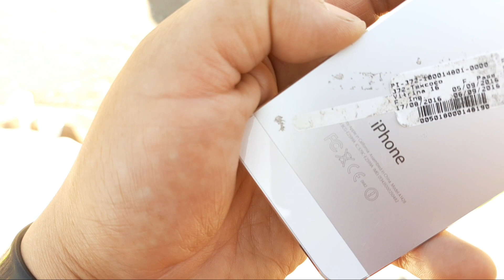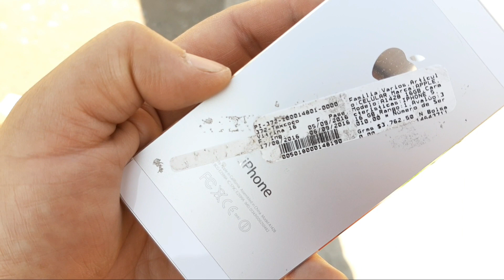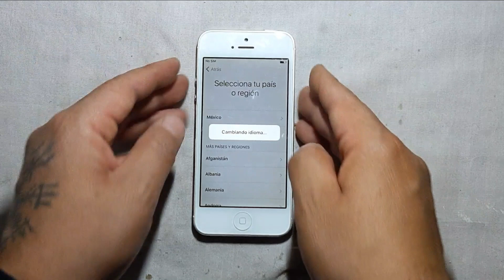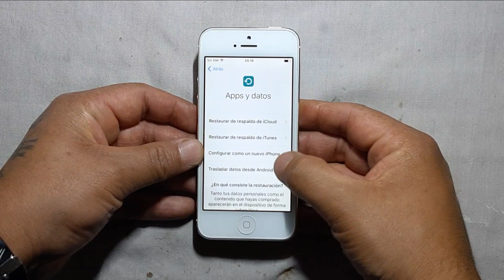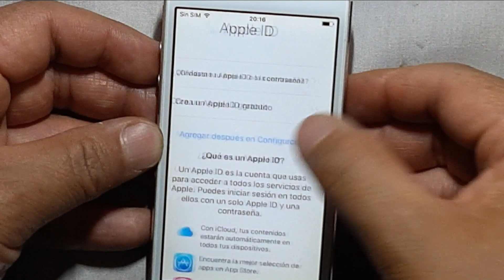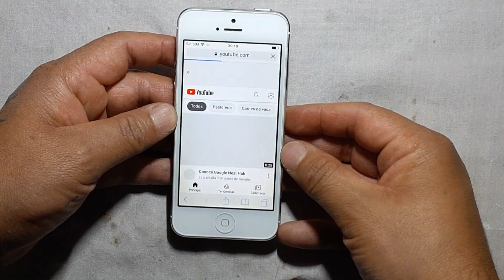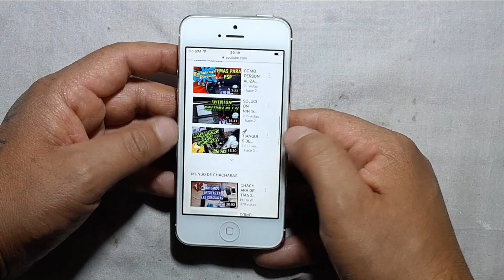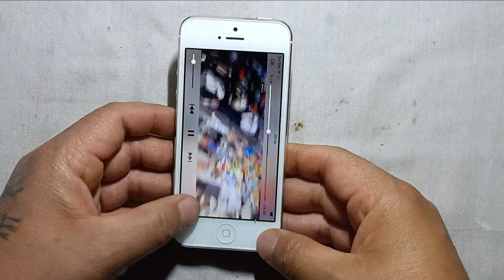EN LAS CHACHARAS TIANGUIS LAS TORRES , CELULARES, ELECTRODOMÉSTICOS, PANTALLAS Y ALGO MAS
saludos mis QUERIDOS sobrinos aún que no lo creas salimos de cacería y nos encontramos MUCHISISISMASss cosas en las CHACHARAS. !!!🕹️🎮🤭 tuvimos suerte el día de hoy y hasta iPhone sacamos. !! no lo vas a creer. !! pero salió la chida de iPhone pero... veamos que tal funciona o no...??😱😎

todo depende de como lo veamos y compremos las cháchara, existirá veces que las cosas no funcionen pero si tenemos buen ojo todo podra ser como lo planeamos...!! SOLO PACIENCIA EN LAS CHACHARAS MUCHA PACIENCIA Y BUEN OJO Y POR FAVOR USA CUBRE BOCAS SIEMPRE..!!

LES DESEO SUERTE EN SU GRAN CACERIA...!!!

TE DEJO MI  INSTAGRAM Y FACEBOOK